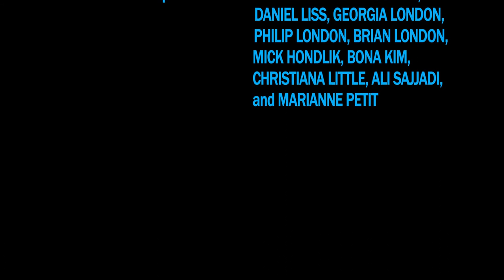Space Pirates in Space: Episode 01.42 - "Welcome to the Starship Boozy Dragon"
SPACE PIRATES IN SPACE
An animated web comic created by Matt London

Directed by Matt London

Produced by Paul Kite, Matt London

Screenplay by Emily Asher-Perrin, Kelsey Ann Barrett, Gardner Gould, Jordan Hamessley, Grady Hendrix, Paul Kite, Jake London, Matt London

Production Design by Paul Kite

Sweet Sweet Character Art by Bona Kim

CAST

Simon Krocherote Matt London

Goop Paul Kite

Arth Marvelas Chris Hejl

Jaime Conchord Aaron Ballard

Dave Ryan Viglizzo

Abe Manchego Sam Beattie

Space Whore #2 Amy Stebbins

Ruby Conchord Jordan Hamessley

Captain Luxe Gardner Gould

Angry Divorced Robot Grady Hendrix

Garfield Chris Hejl

Flua Elena Parker

Floa Kate Tibbets

Calliope Meaghan Cross

Violet III Alessandra Colaianni

Additional Voices Aaron Ballard, Chris Hejl, Paul Kite, And Marianne Petit's Collective Storytelling Class at NYU

Sound Effects courtesy of FreeSound.org

Members agfx, anton, dobroide, fectoper, kijjaz, kinetic_turtle, qubodup, scriptique

Special Thanks Gabriel Barcia-Colombo, Daniel Liss, Georgia London, Philip London, Brian London, Mick Hondlik, Christiana Little, Ali Sajjadi, and Marianne Petit